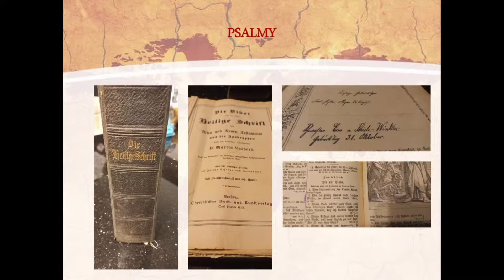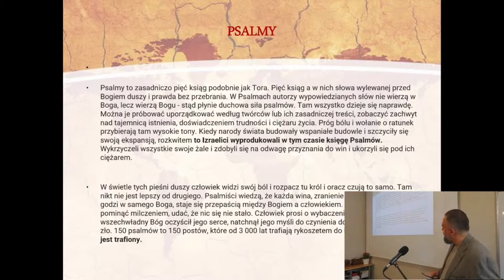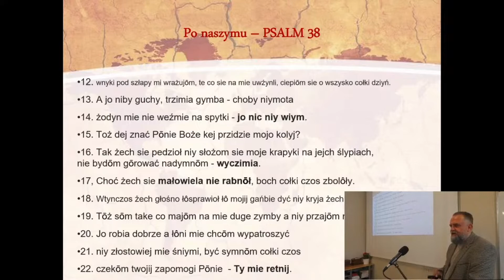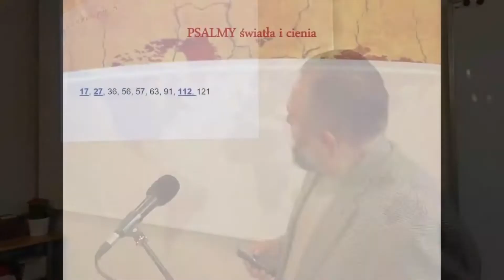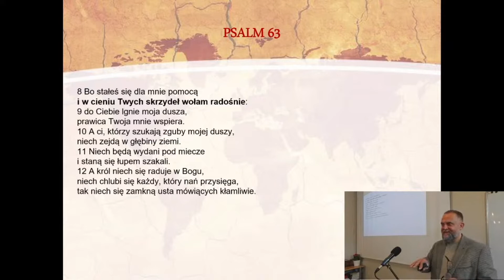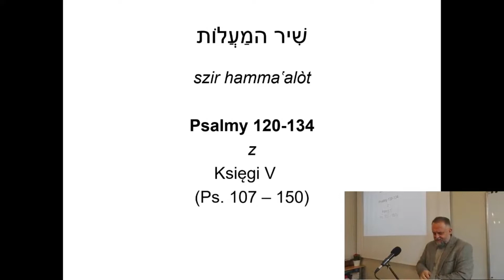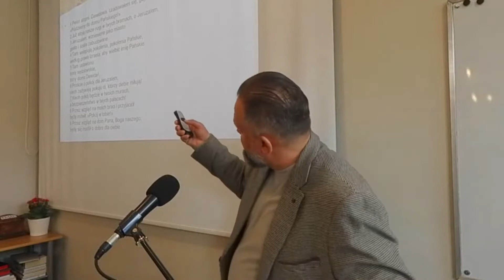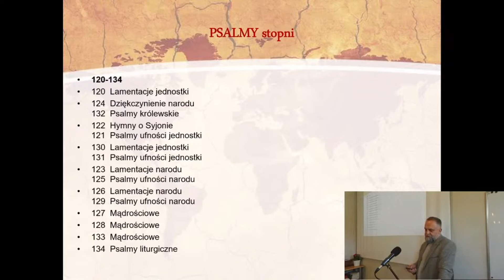Psalmy - część 4